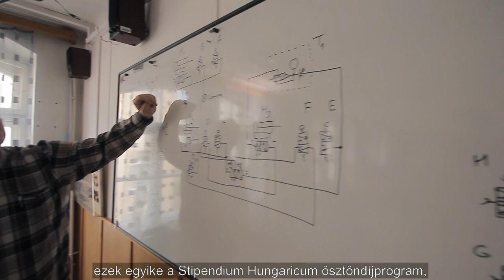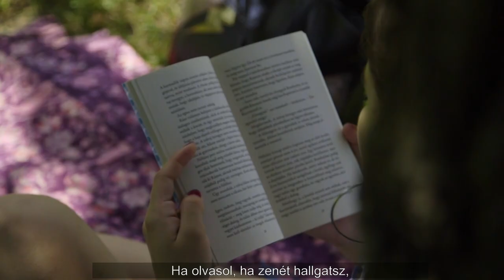Óbudai Egyetem - Stipendium